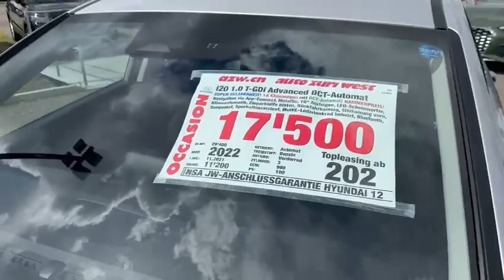HYUNDAI i20 1.0 T-GDi Advanced DCT-Automat